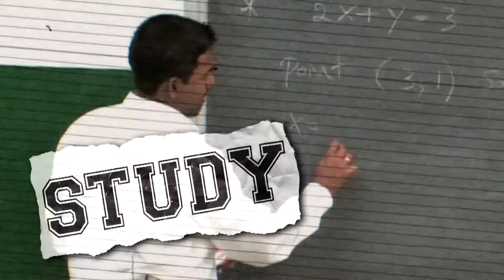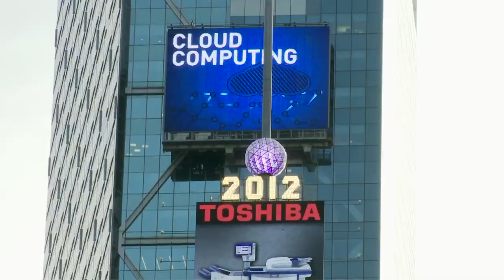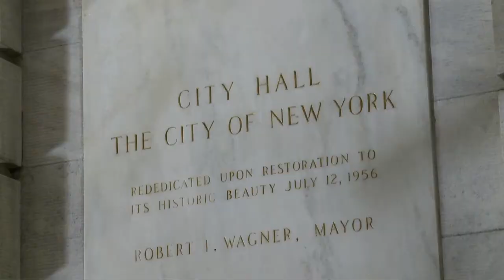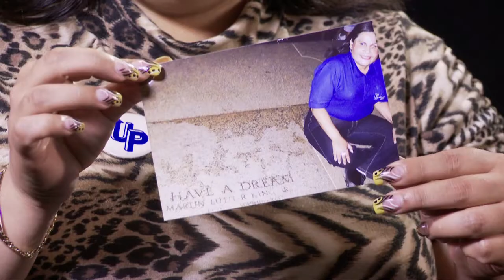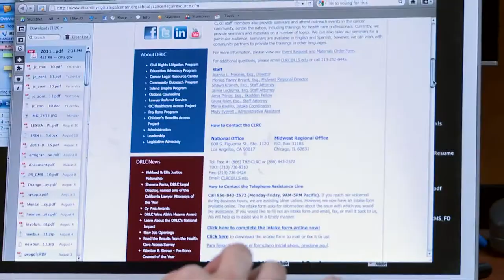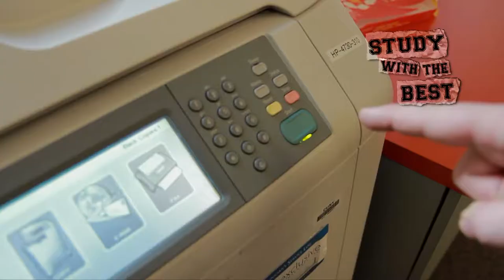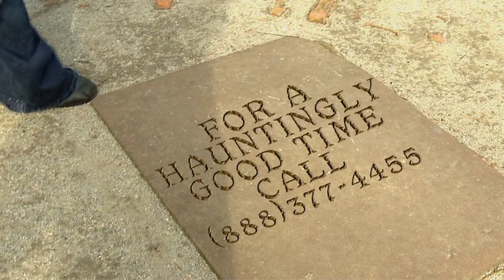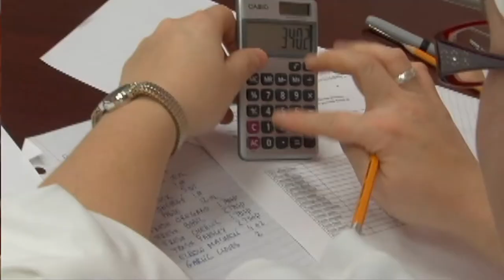Study With the Best: Season 11, #4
On this episode of Study with the Best we'll speak with CUNY Graduate School of Journalism Professor Greg David about New York's economy, and learn about CUNY Law School graduates who run practices devoted to serving the poor and disadvantaged.
We'll go in search of Gotham's ghosts in CUNY Buzzness. And in Part 2 of our Kosher Cooking Challenge, the competitors get nosy as they try to identify various cooking aromas.

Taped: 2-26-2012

Study With the Best, CUNY TV 's popular monthly television magazine, is designed to communicate with a college-bound audience. The series highlights the rewards of a college education, the challenges, the fun, and the excitement of student life on CUNY campuses. Information is provided throughout each program about financial aid, admissions and academic programs. The segments are fresh, fast-paced, and lively, an exciting mix of information and visual effects.

The program is hosted by Lehman College alumnus Duane Ferguson, Brooklyn College alumna Despina Teodorescu and City College student David Bauer.